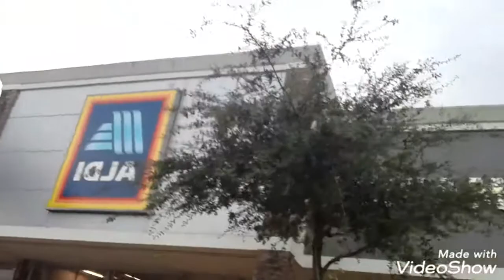010 jay and jay d shout out